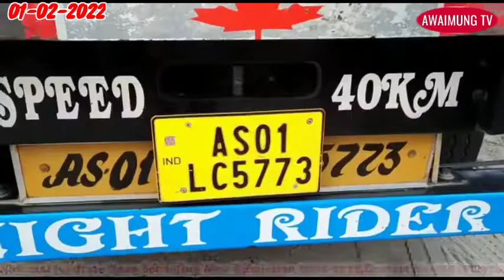TRIPURA NI PAITHAK GATEO MANJAKHA SIDI 600KG PUILA MALKHUNG MANJAKHA JK056483 YAK ULO AS01LC5773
চুরাইবাড়ি ১ ফেব্রুয়ারি :---
অবশেষে ঘুম ভাঙলো ত্রিপুরা পুলিশের।
কাজ করলে ফল পাওয়া যায়, এর জ্বলন্ত উদাহরণ চুরাইবাড়ি থানার পুলিশ। বারবার গাঁজা বোঝাই লরি গুলি ত্রিপুরা থেকে নিরাপদে বেরিয়ে অসম পুলিশের হাতে ধরা পড়ছে।এতে ত্রিপুরা পুলিশের ব্যর্থতা একাধিক বার প্রমাণিত হয়েছে। অপরদিকে উপর মহল থেকে চাপও রয়েছে তাদের উপর কিভাবে গাঁজা বোঝাই লরি গুলি অসমে গিয়ে ধরা পড়ছে ? এতে চুড়াইবাড়ি থানার পুলিশ দিনরাত এক করে সবগুলো গাড়ি তল্লাশি শুরু করে আর এর ফলও পায় তারা হাতে নাতে। এক কথায় কাজ করলে যে ফল পাওয়া যায় এর প্রমাণ তার থেকে বড়ো আর কি হতে পারে। যাইহোক চুড়াইবাড়ি পুলিশের তৎপরতায় মঙ্গলবার সকাল আটটা নাগাদ ত্রিপুরা থেকে বহিঃরাজ্যে যাওয়ার জন্য দুটি লরি চু্রাইবাড়ি পুলিশের নাকা পয়েন্টে আসতেই পুলিশ লরি গুলো আটক করে তল্লাশি শুরু করে। আর তাতেই ঝুলি থেকে বিড়াল বেরিয়ে আসে। প্রথমে JK05E-6483 নম্বরের গাড়ির কেভিন থেকে ২৬০ কেজি গাঁজা উদ্ধার হয় সঙ্গে সঙ্গে চালক মনজুর আহমেদকে (২৬) পাকড়াও করে পুলিশ। তার বাড়ি জম্বু কাশ্মীরের কৈটানওয়ালীতে। কিন্তু সামনের গাড়িতে এভাবে পুলিশি তল্লাশি দেখে পেছনের AS01LC-5773 নম্বরের গাড়িটি রেখে চালক পালিয়ে যায়। তাতে পুলিশের আরো সন্দেহ হওয়ায় এই গাড়িটিও তল্লাশি করে।এই গাড়ি থেকেও আরও তিনশো চল্লিশ কেজি গাঁজা উদ্ধার হয়। দুটি লরি থেকে মোট ছয়শো কেজি গাঁজা জব্দ করে পুলিশ।যার কালোবাজারি মূল্য ষাট লক্ষ টাকা। প্রাথমিকভাবে জানা গেছে দুটি গাড়িই আগরতলা থেকে গৌহাটি যাওয়ার উদ্দেশ্যে আসছিল।চুরাইবাড়ি পুলিশের এভাবে জোর তল্লাশি জারি থাকলে অবশ্যই আরো বৃহৎ সফলতা আসবে বলে ধারণা। এদিকে,গাঁজা চাষে অঘোষিত ভাবে ত্রিপুরা রাজ্য ভারত বর্ষের মধ্যে প্রথম স্থান অধিকার করেছে।প্রায় প্রতিদিনই রাজ্যের কোন না কোন থানা এলাকায় ধরা পড়ছে গাঁজা বোঝাই লরি। এককথায় গাঁজা চাষের উর্বর ভূমি হিসেবে পরিচিত ত্রিপুরা রাজ্য।